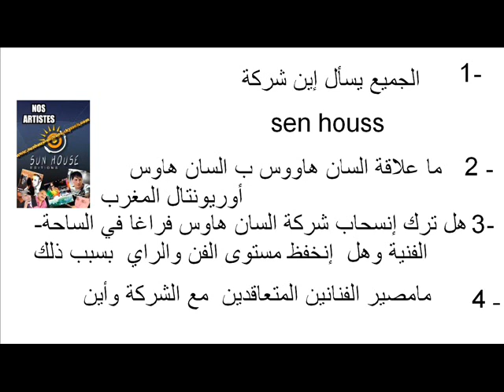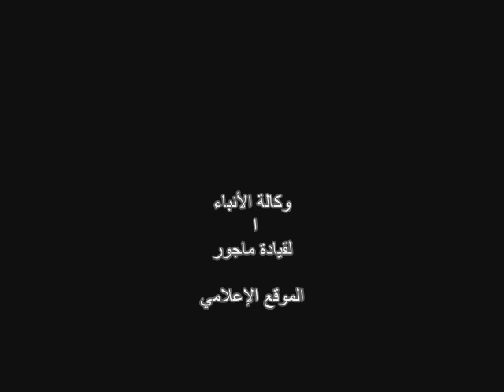idition sen housse fermee 14-02-2021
الموقع الإعالمي

وكالة الأننباء